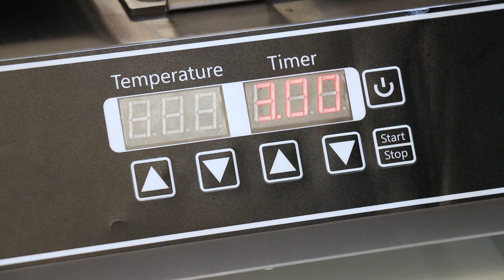Gofrownica Taiyaki, rybka, waffle fish GL-DY01-D